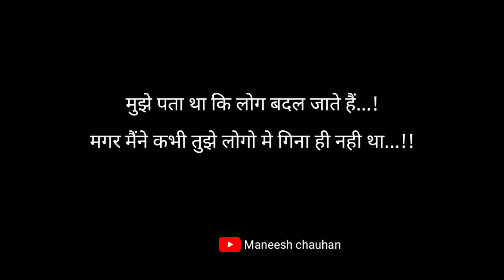Best shayari in Hindi || Mirza Ghalib shayari In Hindi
Best Ghalib Shayari..

Best Hindi shayari, Rahat Indori shayari, Gulzar shayari, Ghalib shayari, Ayushmann Khurrana shayari, Love shayari, sad Shayari, status shayari, Whatsapp Status shayari,

Thanks🙏❤️❤️❤️